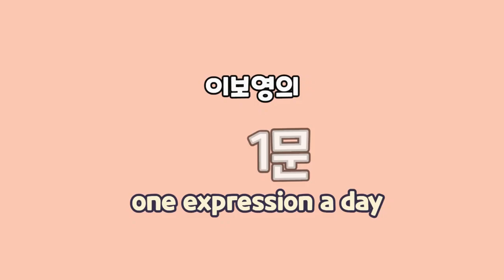[이보영의 하루 영어1문장] 여행 - 춘천은 꼭 가보셔야 해요. 영어로는?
여행을 계획하는 상대방에게 “여기는 꼭 가봐야 한다” 강력 추천할 때 영어로 이렇게 말합니다.

You should definitely visit Chuncheon.